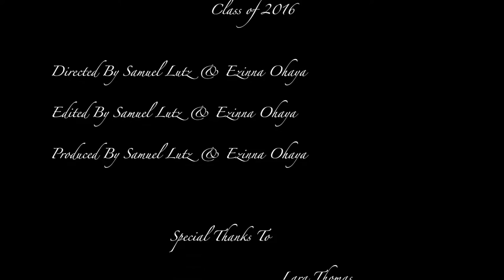DSST KN16HTS Documentary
Congratulations to the DSST Knights Class of 2016. Enjoy recollections of your teachers and fellow students talking about their favorite memories, experiences, and finals words as we go on our separate paths of our futures.